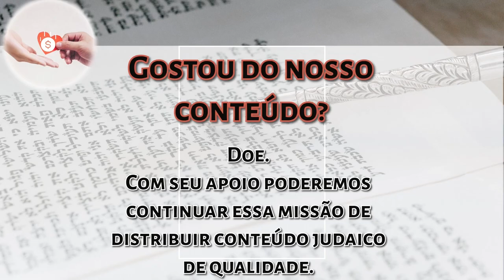Shavuot: Por que Hashem não entregou a Torá para os anjos? - R Moshé Nigri - Hidabroot Brasil 2024